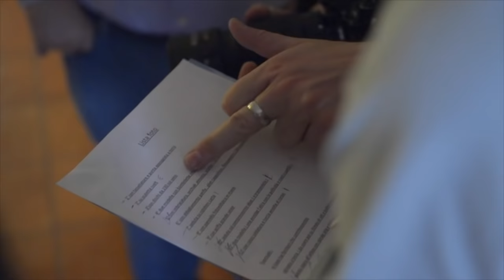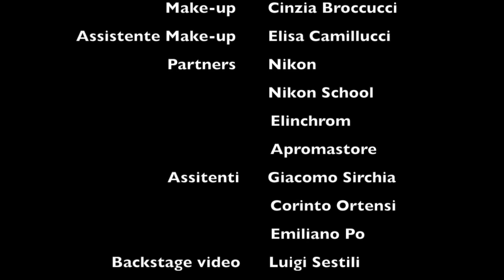Francesco Francia backstage Calendario aziendale Panfix Italia 2016 calendario sexy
Calendario aziendale Sexy Panfix Italia 2016

"CALENDARIO PANFIX ITALIA 2016”

Fotografia:
FRANCESCO FRANCIA
fashion & advertising photography

Art Directors:
SIMONE NELLI
LUCA ANGELOSANTI
VITTORIO PIANTONI

Models:
ILENIA SCULCO
ELISA PAGLIALUNGA

Make-Up:
CINZIA BROCCUCCI
ass. Elisa Camillucci

Partners:
NIKON
NIKON SCHOOL
ELINCHROM
APROMASTORE

Assist.
GIACOMO SIRCHIA
CORINTO ORTENSI
EMILIANO PO

Backstage Video by LUIGI SESTILI